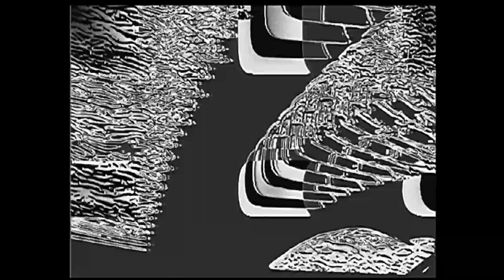last of the interceptors